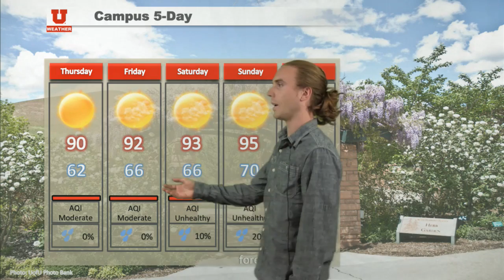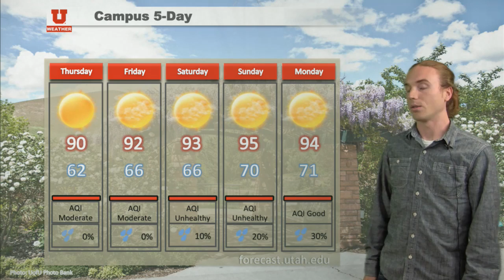Weekend UCast July 30th-August 3rd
Your 5 day UCast issued July 30th, 2015.